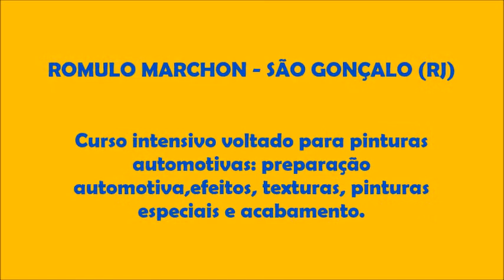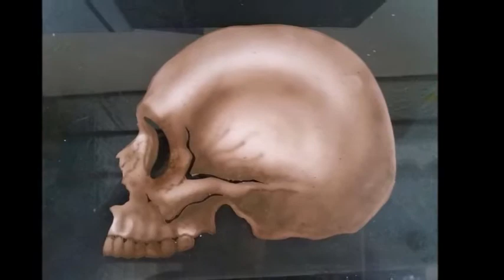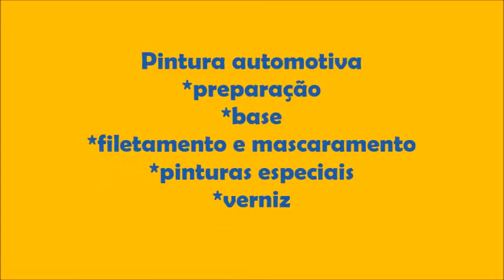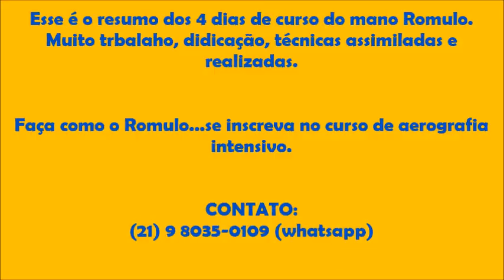CURSO INTENSIVO DE AEROGRAFIA - ROMULO MARCHON (RJ)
Recebi o amigo Romulo Marchon para um curso intensivo de 4 dias.
Foi um curso muito produtivo, com vários projetos bacanas realizados.
O curso voltado para peças automotivas, teve o inicio com a aerografia base, depois a realização de alguns efeitos que podem ser aplicados em diversas superfícies e por fim pintura automotiva desde a preparação ate acabamento com verniz.
Foram 4 dias de muita risada e de muito estudo.
Eu a a Andréa Diniz só temos que agradecer sua presença no nosso ateliê e a confiança depositada no nosso trabalho. Volte sempre que quiser...tamo junto parceiro!